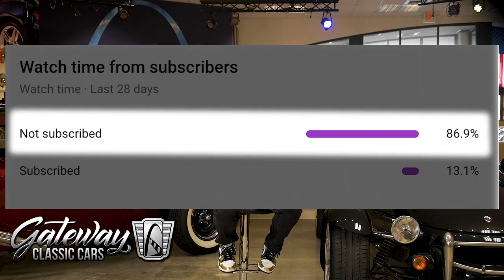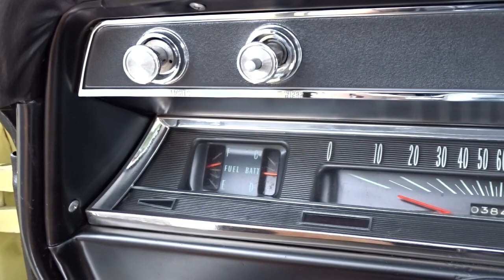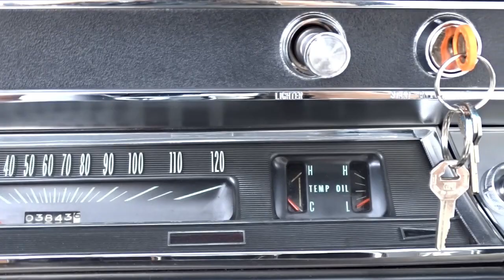1966 Chevrolet Chevelle SS Convertible For Sale Gateway Classic Cars Orlando #2023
Gateway Classic Cars is proud to present this breathtaking 1966 Chevrolet Chevelle Convertible. In the world of muscle cars nothing has the presence quite like a Chevelle. With its muscular body lines and long list of healthy drivetrain choices the Chevelle left quite an impression on car culture. This 66 convertible is painted in an eye catching Lemonwood Yellow and pairs nicely with its white interior and soft top. Thanks to the rally wheels wrapped in meaty white letter radials this Chevelle looks like it rolled out of a time capsule. The interior maintains an original look with its front bucket seats flanking a center console. Under the hood is a 360 HP 396 V8 and is paired with a TH400 3 speed automatic. With 3.31 gears in it's 12 bolt rear end imagine how this car can get up and go! According to the owner new engine parts include a Holley 750 double pumper, fuel pump, water pump, alternator and more. If you're looking for a sharp example of what many consider the zenith of the muscle car, this is the one you want to own! Options include AM/FM radio, power top, spare tire, power brakes, power steering, jack, power windows, seat belts, vinyl interior and rally wheels wrapped in radial tires.
This 1966 Chevrolet Chevelle is offered for sale by our Orlando Showroom and can be seen in greater detail including 100+ HD pictures and an HD video For additional information please call our knowledgeable staff at (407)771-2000 or email us at . Our Orlando Showroom, located at 635 Century Point Suite 101, Lake Mary, FL 32746.